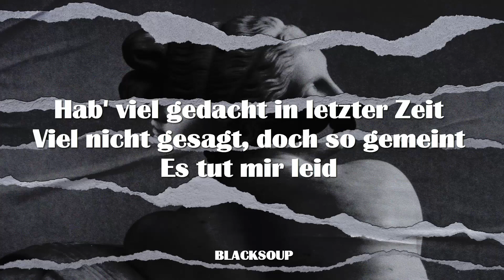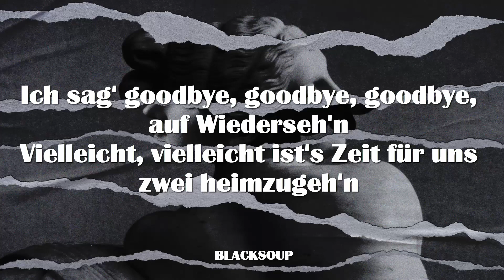1986zig - Danke Lyrics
Track 15 on Zweite Chance

1986zig - Danke Lyrics

Hab' viel gelacht die letzte Zeit
Hat gut getan, seit Ewigkeiten
Danke dafür
Hast viel gelacht die letzte Zeit
Danke dafür

Wenn's am schönsten ist, soll man geh'n
Wenn's am schönsten ist

Ich sag' goodbye, goodbye, goodbye, auf Wiederseh'n
Vielleicht, vielleicht ist's Zeit für uns zwei heimzugeh'n
Es war 'ne gеile Zeit, wer wеiß? Vielleicht kreuzt sich unser Weg
Bis dahin, goodbye, goodbye, auf Wiederseh'n

Hab' viel gefühlt die letzte Zeit
War unterkühlt, so lang allein
Danke dafür
Hab' viel gedacht in letzter Zeit
Viel nicht gesagt, doch so gemeint

Es war 'ne geile Zeit, wer weiß? Vielleicht kreuzt sich unser Weg